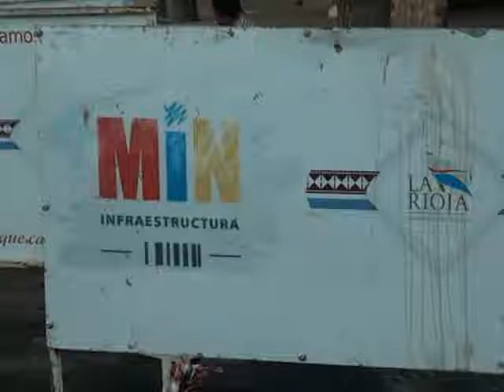Medios Provincia - "Provincia sigue pavimentando las calles de Capital"